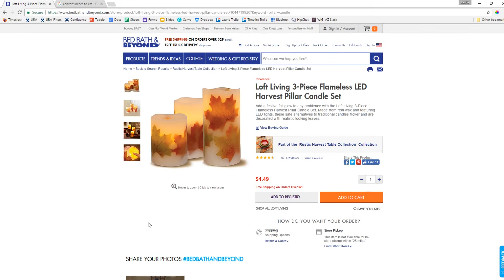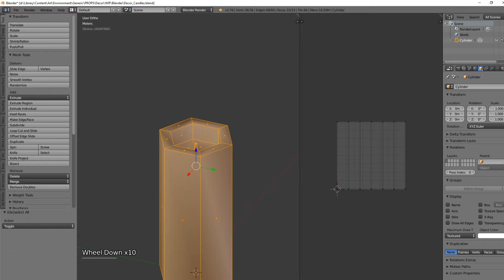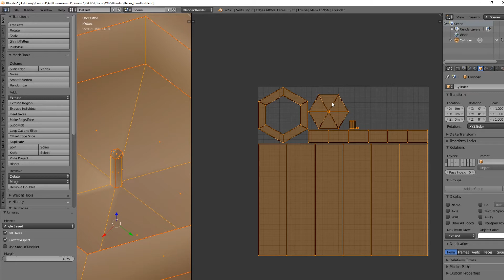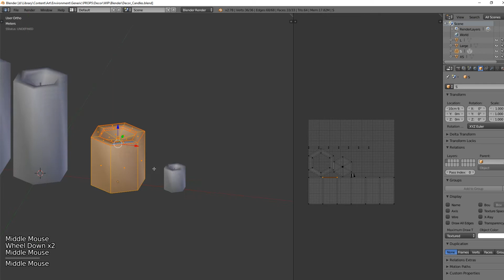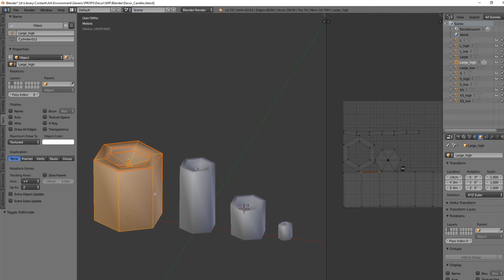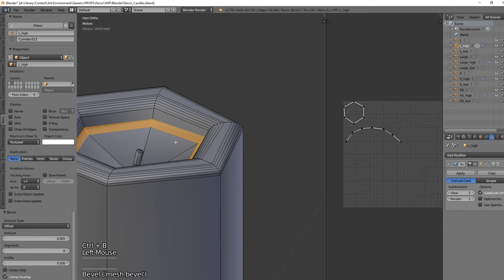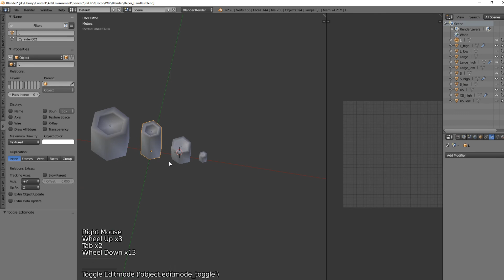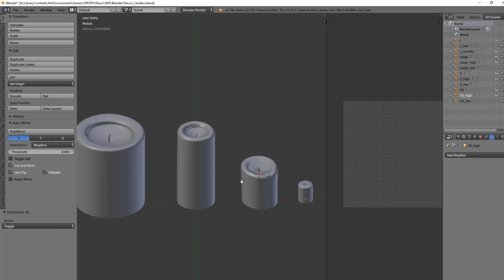A Blender to Painter Workflow: Creating Realistic Wax Candle Assets for UE4 | Part One | Tutorial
This set of tutorials will demonstrate a Blender to Painter workflow for Unreal Engine 4, creating an assortment of candles to be used as in-game home decor. In part 1 of the series, Laurie Annis will walk you through the basics of her process: modeling a variety of low poly base meshes and high poly bake meshes with Blender, in preparation for baking high-resolution texture maps in Substance Painter.

In part 2, Laurie will demonstrate a surprising approach to achieve a convincing subsurface scattering effect, by modifying an existing Orc Skin material from Substance Share. The final result will be a collection of candle and candleholder assets with realistic PBR wax materials, for use in UE4.

In part 3, Laurie explains the texture export process and demonstrates setting up a material for the final atlass ed set of candles, in Unreal's Material Editor.

References